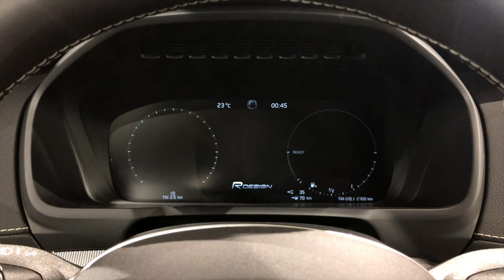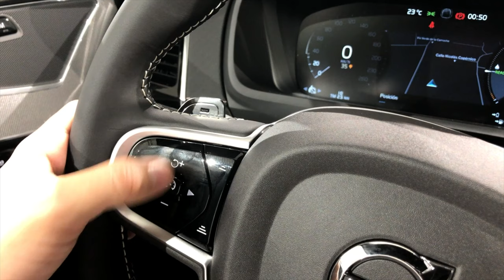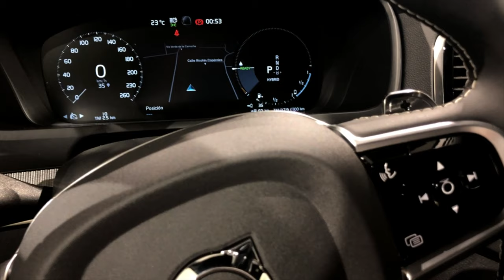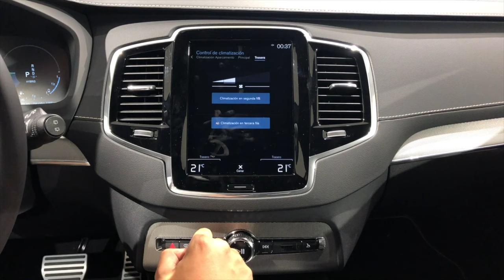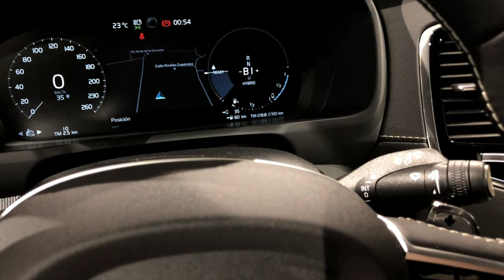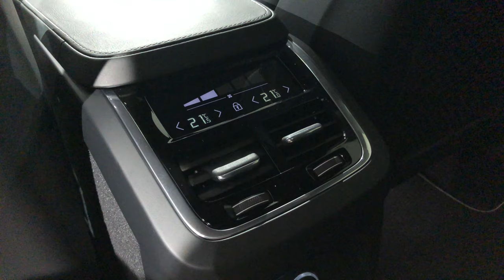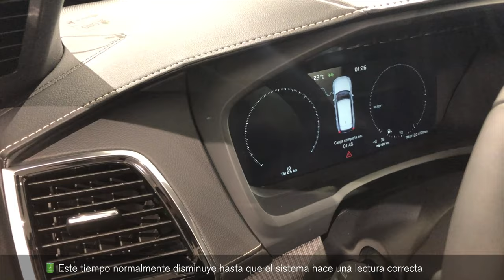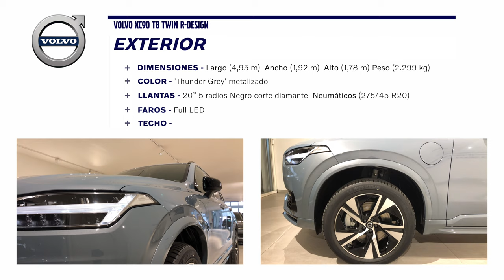VOLVO XC90 T8 Twin R-Design || Revisión en detalle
Esta serie de videos 'Nuestros modelos al detalle' han sido realizados por un especialista de producto de uno de nuestros concesionarios (Auto Salón Importaciones en Asturias).

No son vídeos oficiales ni producidos con carácter comercial o publicitario por Volvo Cars Corporation ni por Volvo Car España, por lo que las opiniones y comentarios vertidos en los mimos no pueden interpretarse como información oficial de la Marca. Las referencias relativas a equipamientos y opciones que aparecen en estos vídeos no deben interpretarse como generales que llevan todas o algunas de las versiones de cada modelo actual, puesto que pueden pertenecer a versiones de “año modelo” distintos de los actuales.

Asimismo, Volvo Cars Corporation y Volvo Car España buscan constantemente nuevas formas de mejorar las especificaciones, el diseño y la producción de sus vehículos, por lo que se producen continuas modificaciones. Aunque nos esforzamos por ofrecer productos y especificaciones actualizados, esta sección de nuestro canal de YouTube no debe considerarse una guía infalible de los productos y servicios de Volvo, ni constituye una oferta de venta de ningún vehículo en particular.

Este canal de YouTube está constantemente sometido a cambios y actualizaciones en todos sus apartados y vídeos: modelos, precios, equipamiento, opciones, accesorios y todo tipo de productos que incluye nuestra Marca. Todo ello con el fin de mostrar una información lo más actualizada posible.  Aún así, Volvo Cars y Volvo Car España no ofrecen garantía respecto a la exactitud de la información de este canal de YouTube, ya que por error u omisión la información puede ser incorrecta o haber quedado desactualizada. Por favor, visita tu Concesionario Oficial Volvo donde se te facilitará la información más actualizada del momento.

En caso de duda, consulta siempre a tu Concesionario Oficial Volvo.
VOLVO CAR ESPAÑA S.L.U.